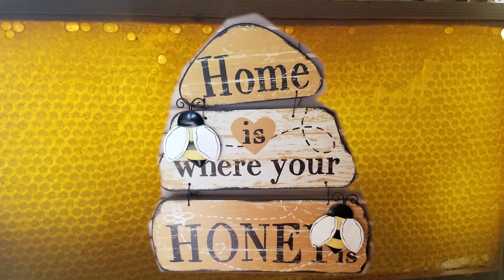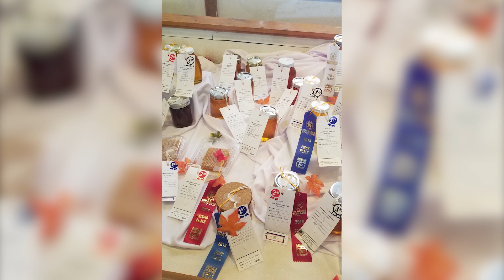Fall - Winter 2018 | Our Beekeeping Journey | Urban Farming | Lavender Jolly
Year one of our New Mexico Beekeeper Certification, July - December 2018.

About us:
We are a couple of Military Brats who traveled around the United States with our families when we were younger.  later in life we found ourselves wondering as we wandered and found each other after raising our children, discovering that we had experienced many of the same areas as kids growing up with parents in the military.  We both have family origins in Texas!  We are sharing our adventures, teaching ourselves urban farming, homesteading, experiencing being Generation X, Empty Nesters, Living, Loving and building our future one day at a time!